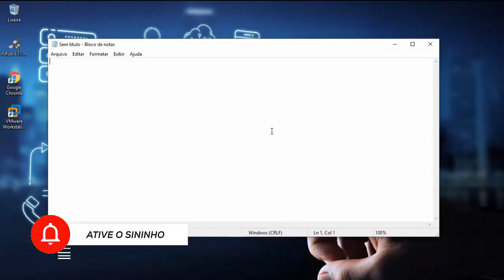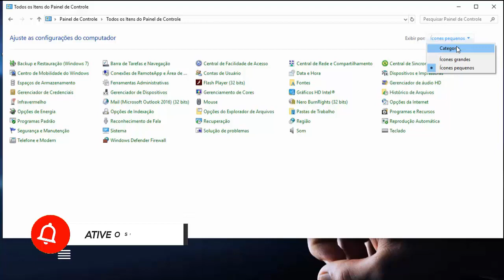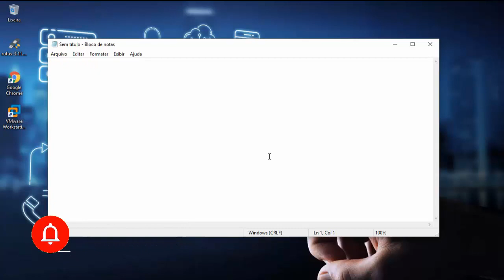Teclado numérico não funciona, Como Resolver? passo a passo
Teclado numérico não funciona - Como Resolver !
Duas maneiras de resolver
A primeira maneira de resolver é ativar a tecla NUM LOCK essa tecla fica acima do número 7 no lado direito do teclado.
A segunda maneira de resolver é abrindo o painel de controle, vá em exibir por: coloquem em categorias, clique em facilidade de acesso, depois central de facilidade de acesso, depois facilitar curso do mouse e em controlar o mouse com o teclado deixe ativado a função ativar as teclas do mouse.
Resolvido ! simples e fácil assim !